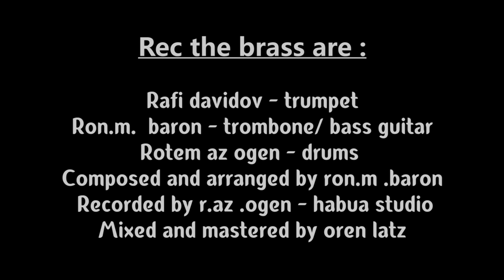Rec the brass / t - bonz music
Composed arranged by moran baron
Bass / trombone  / keys - ron.m baron
Trumpet - rafi davidov
Drums - r.az ogen
Recorded by r. Az.ogen @ habua studio
Mixed by oren latz
Video by yoav gat